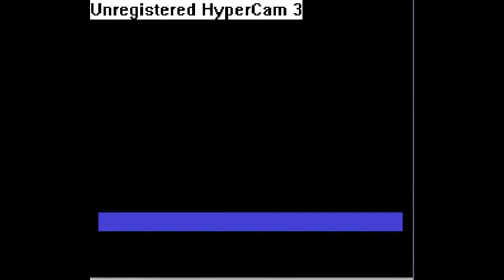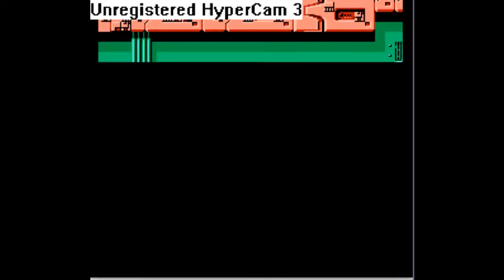Let's play Teenage Mutant Ninja Turtles 1 Nes (part 7)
Final part of my walkthrough and by far the most challenging part of the game. I was lucky to find the Technodrome on my first try, most times it doesn't go that way.

As for stage 6, it can get confusing. You really have to know your way around it or you'll die quickly. The scrolls, are absolutely essential for this part of the game, due to the over-powered enemies. They do twice as much damage as Don's bo and they'll get you out of a sticky situation.